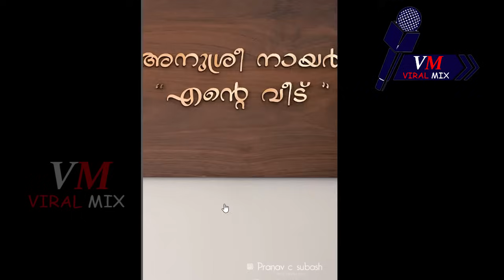പുതിയ വീട് പാലുകാച്ചി നടി അനുശ്രീ.. ദിലീപ് കൊടുത്ത സമ്മാനം കണ്ടോ I Anusree House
പുതിയ വീട് പാലുകാച്ചി നടി അനുശ്രീ..